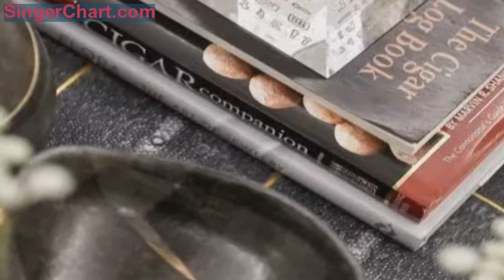別墅丨150m²現代輕奢，極致生活美學，打造頂級樣板間！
當前，我們生活在一個喧囂而又浮躁的時代，隨著社會的飛速進步和發展，現代人對於生活的追求已經不止於美觀和舒適，納沃設計秉持「從心出發」的宗旨，致力於做有溫度的設計。基於對生活品質的極致考究，更加關注內在的精神世界及需求。為不同的風格限定，打造不同的情感表達。
本戶型為現代輕奢風格，是用低調的方式來詮釋奢華，用更加理性而睿智的態度演繹高品質且簡單舒適的生活態度，注重設計出更高品質的優質生活空間。
客廳以沉穩的大理石花紋色調為主題，現代風格造型簡潔明快，兼具了時尚和潮流，用開放式設計手法去詮釋空間氛圍，使整個空間舒適而明亮。

以實用美學視角藉助隔板，劃分客廳、餐廳及書房。在灰調的基礎上點綴以簡約裝飾，使充滿現代感的優雅流淌於餐廳。

材質的色彩與質感本身即是審美。空間中的每一件家居都見證了生活的美麗，讓高品質的生活方式成為常態，呈現讓人讚嘆的風姿。每個用心修飾的細節，都是對美學的追求，若有有無的出塵氣質在空氣中緩緩散發。

有獨特藝術感的雕塑品，體現了主人不凡的品味。乾淨簡潔的書房配以時尚的格紋的地毯，使空間的每個點滴都充斥著都市氣息。同時在書房運用內嵌置物的手法，使空間得到了最大化利用，可謂是藏秀並舉。

兩個臥室的風格大相庭徑，一個現代而時尚，一個柔和而靜謐。對稱式的空間分割方式與柔軟的床品相互呼應，表現出細膩的質感層次，於細節之處打動人心。